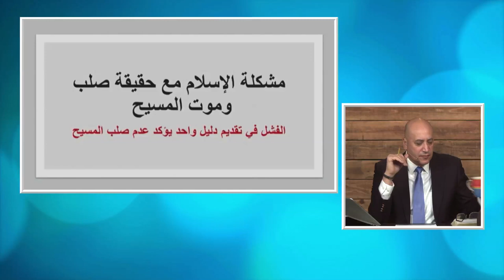الإحتفال بالحلقة 300 من برنامج عبر الكتاب / عبر الكتاب 300